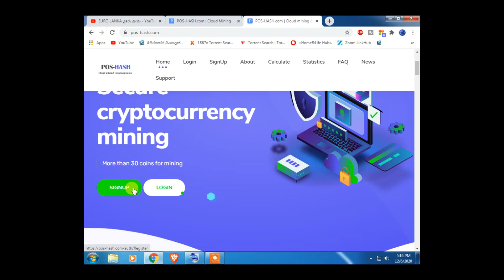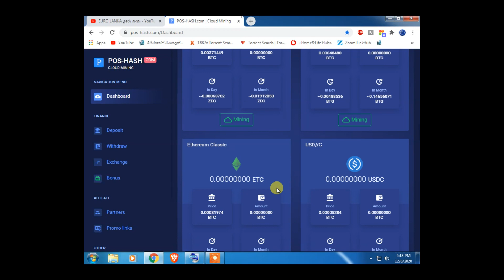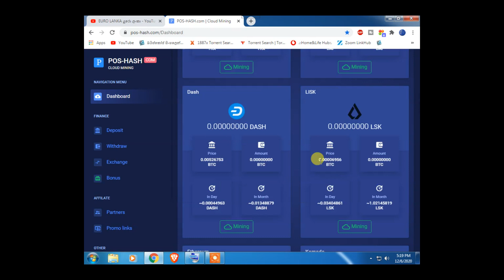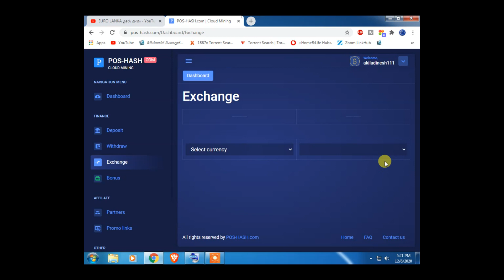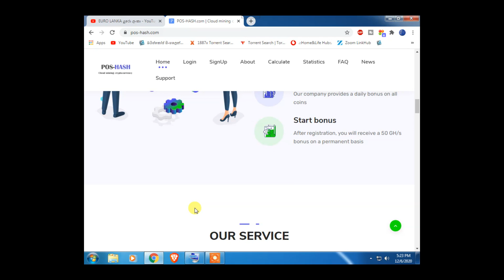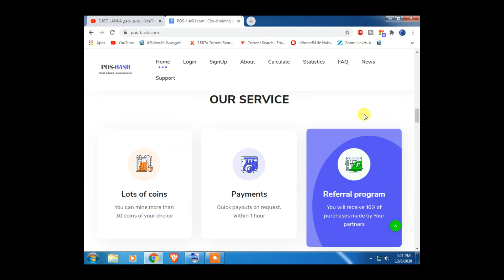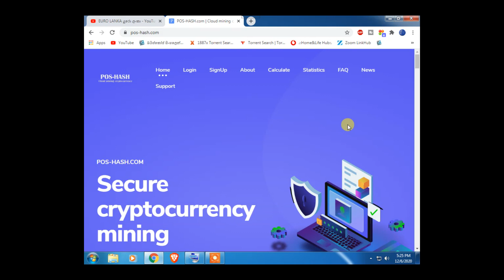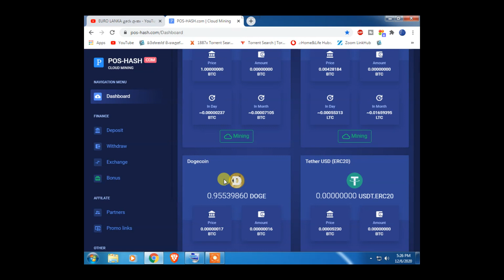New Free Tron Trx & Bitcoin BTC Mining Site 2020 Without Invest | 50 GH Signup Bonus | Free Earn BTC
🙏ආයුබෝවන් යාලුවනේ ඔයාලා හැමෝම සාදරයෙන් පිලිගන්නව යුරො ලංකා යු ටියුබ්
 චැනලට හැමදාමත් හොදම දේ ඉක්මනින්ම ඔයාලගෙ ලඟටම අරගෙන එන යුරො ලංකා සමඟ එකතුවීම ගැන සතුටු වන්නෙමු ක්‍රිප්ටො ලෝකයේ අලුත්වන සියල්ල දන්න සිංහලෙන් ඔබට ගෙන එන්න සහය වන්න අදහස් දක්වන්න ලයික් එකක් දාලා යන්න අමතක කරන්න එපා ස්තුතිය ✅💢⭕️⭕️⭕️⭕️‼️‼️‼️

   👍    LIKE NOW
   ✍️   Comments
    🙏  Shere

Register Link : ගෙවිම් නතර කර ඇති බැවින් register link අයින් කලා ආයොජනය කිරිමෙන් වලකින්

New free Bitcoin cloud mining websitemining website
Best free cloud mining website
Bestmining payment proof
Bestmining legit or scam
Bestmining withdraw proof
How to make money online
Bestmining Review
Bestmining scam?
Free Bitcoin Cloud Mining Website 2020
New Free Bitcoin Mining site sinhala
top 10 free btc mining sites
trusted free btc mining sites
free bitcoin world
free bitcoin earn tamil 2020
free bitcoin hack script 2020
free bitcoin generator without investment
New free bitcoin mining sites
Free bitcoin cloud mining site
New free bitcoin mining sinhala
Earn bitcoin in lanka 2020
Mininglabs.io payment proof
New free bitcoin earning website 2020
free crypto currency
New free bitcoin cloud mining site 2020
New free Bitcoin cloud mining website 2020